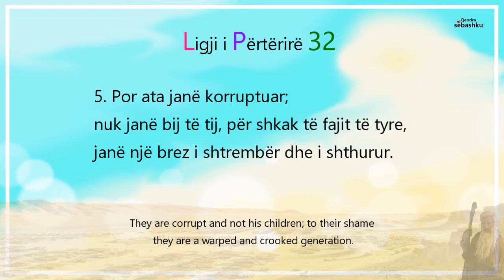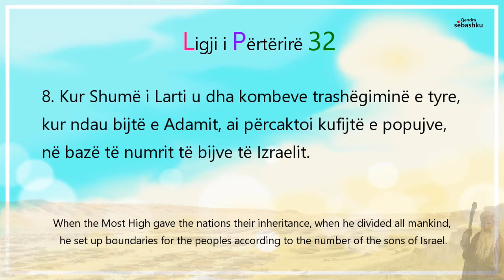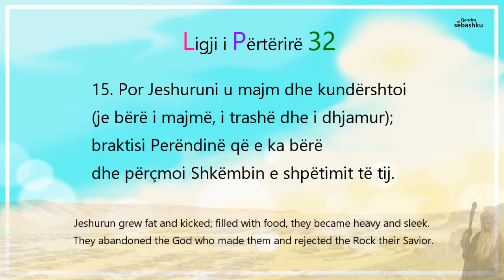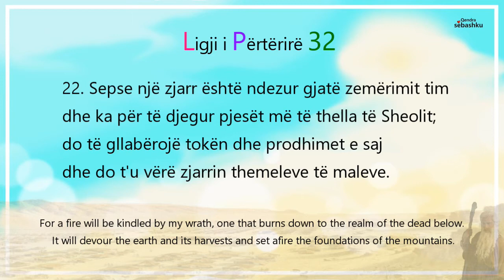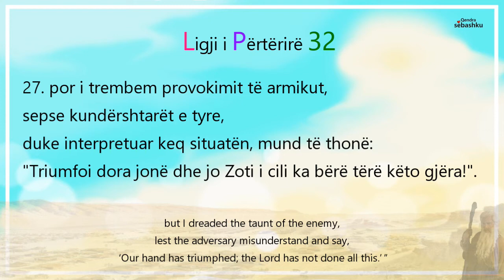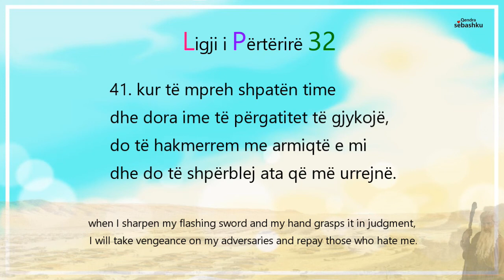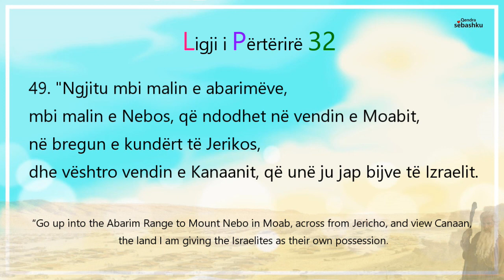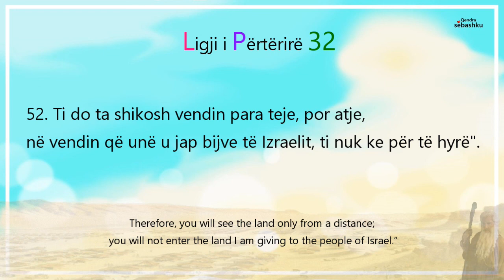[Leximi i Biblës] Ligji i Përtërirë 32.(신명기 32장)/Bibla audio shqip/Albania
- [Leximi i Biblës] Ligji i Përtërirë 32./Bibla audio shqip/Albania